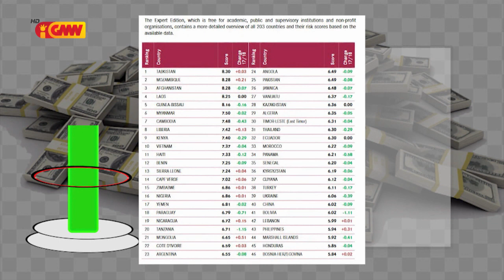RENETIL husu PM foti medida hasoru membru Governu na’in tolu